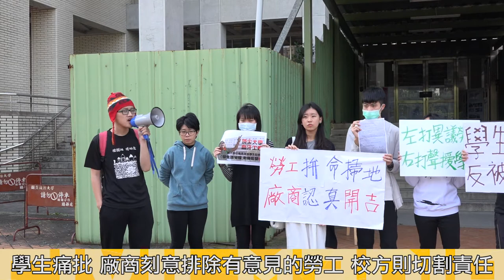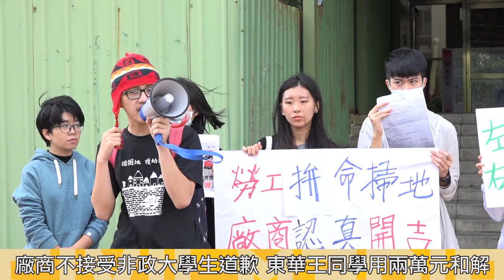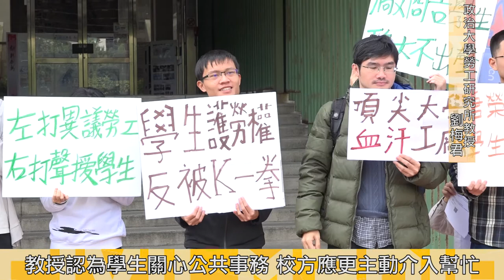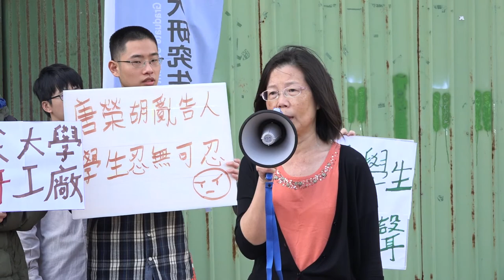2017.12.29 政大學生抗議清潔工遭不續聘 擋包商離開卻被告妨害自由